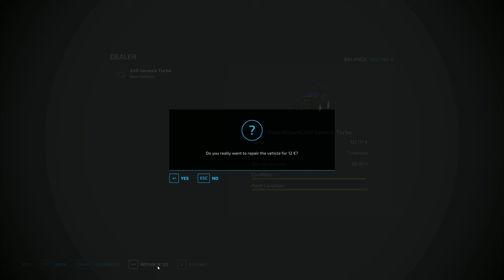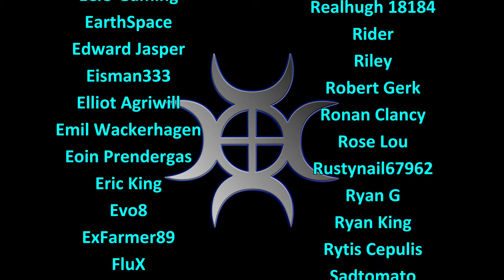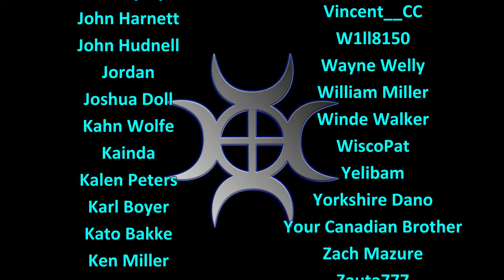Let's Play FS22, Risoux Forest #25: Case Beast Mode!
Risoux Forest is a place mostly untouched by man.  So we're going to build a whole town here!

Changing up our tractor to something with a little more power under the bonnet so that we can run a whole lot more efficiently when we're racing through the silage harvest!